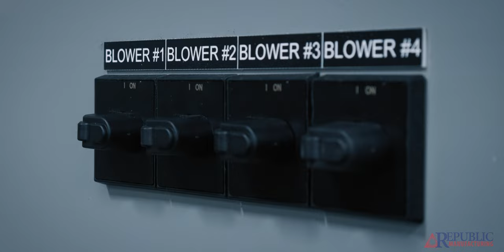Designed with Unique in Mind | Republic Manufacturing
Republic Manufacturing Central Vacuum Systems are designed to uniquely fit a variety of applications such as laboratories, hospitals, pharmaceuticals, degassing, impregnation, conveying, thermoforming, priming, and many more! Our standard systems can be optimized to fit just about any vacuum need where multiple pumps are used, saving money on energy costs, maintenance cost, and downtime.

➤ About Republic Manufacturing:
Since 1962, we've drawn on our experience & expertise to provide value, from the initial consultation to post-implementation support. Almost all of our products & systems are designed, manufactured, & tested at our headquarters in Dallas, Texas.